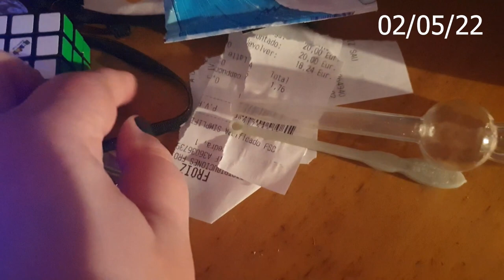[AQUADRAGONS] Capítulo 3: crecimiento y ¿drama?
Perdón por no tener ningún vídeo del avance del crecimiento de las artemias en junio pero fue un mes muy difícil entre estudios, buscar trabajo o matricularme en distintos estudios.

Espero que aumente la población en el futuro, porque no sé muy bien que hacer.